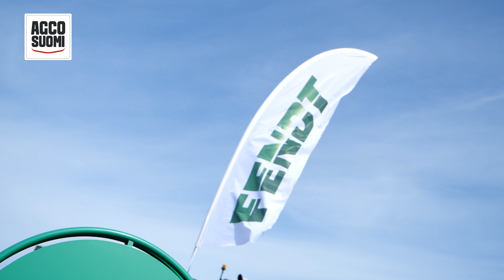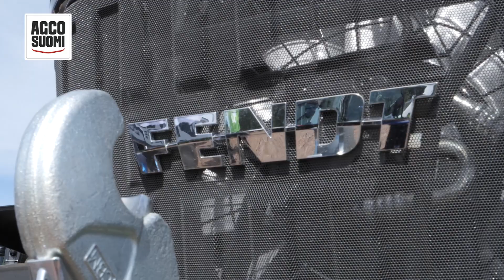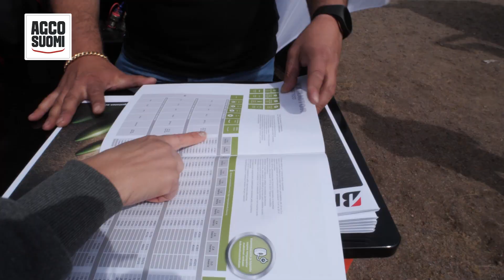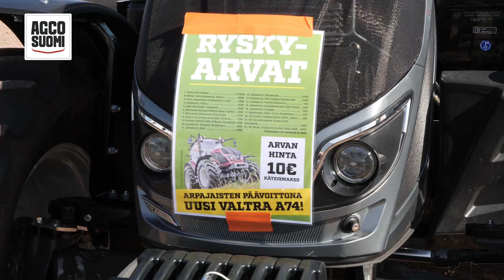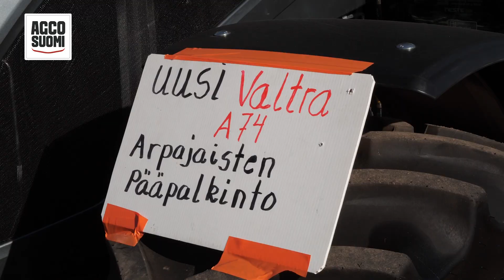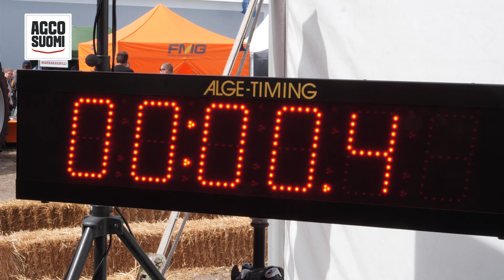AGCO SUOMI OKRA 2019 - keskiviikon tunnelmia ja haastatteluja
AGCO Suomi OKRA 2019 Maatalousnäyttelyssä. Katso ja tutustu ensimmäisen päivän tunnelmiin. Videolla esitellään mm. Valtra, Fendt, Bridgestone sekä valtakunnalliset traktoriarpajaiset.

AGCO Suomi Matti Kallio 0:04
Fendt Mikael Strandvall 03:02
Bridgestone Janne Ulmanen 07:44
Rysky traktoriarpajaiset 09:43